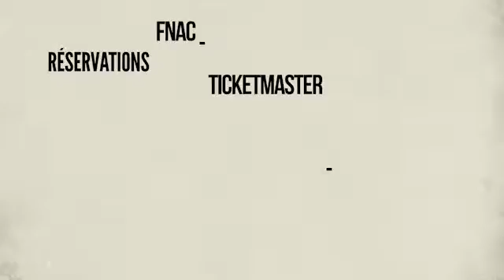ALL THAT JAZZ - TEREZ MONTCALM - CONCERT CAP'CINEMA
Térez MONTCALM est une auteure-compositrice et interprète québécoise. « Au Québec, j’ai toujours été considérée comme une artiste underground » s’amuse la chanteuse et guitariste qui avoue une égale passion pour Billie Holiday, Edith Piaf et Elvis Presley. Depuis ses débuts, elle n’a cessé de multiplier les expériences artistiques (théâtre, animations de soirée…).

Remarquée pour ses crossovers de Davie Bowie, Elton John, Neil Young, Eurythmics, Mickael Jackson… Térez amorce un virage Jazz au milieu des années 2000.

Son nouvel opus a germé à l’écoute de « quand on s’aime » de Michel Legrand. En effet, le swing et l’intransigeant timbre vocal de Térez revisitent les incontournables de la chanson française Jazz, de Charles Trenet à Claude Nougaro en passant par Serge Gainsbourg.

Térez MONTCALM revendique « J’aime le Jazz grand public. J’ai besoin que chacun puisse reprendre avec moi les chansons, toutes générations confondues ».